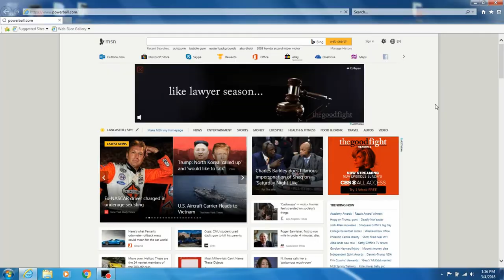Am I A Millionaire? Powerball Jackpot/Lottery/Millionaire Challenge (Episode 59)